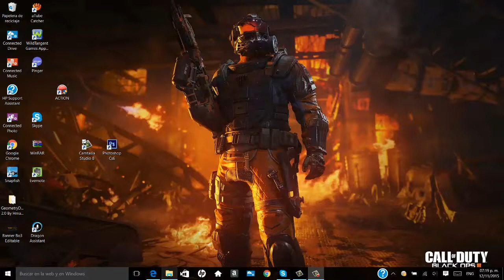HAGO MINIATURAS GRATIS/Juan Torres (CERRADO)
*REQUISITOS*
DARLE LIKE

HAGO MINIATURAS QUIERES UNA QUE ESPERAS CONTACTAME Skype:OMGitsJuanPro